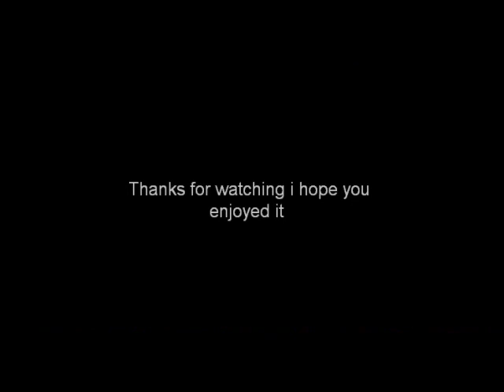17 year old flexing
bodybuilding flexing

Hi guys Shane here from teammusclebuilding.com i hope you like this video and keep tuned because i will upload some good bodybuilding videos for you

make sure to go have a look at my new website and i am trying to get big on the web and it will be a big help if you can share this with your friends and it will all so help if you rate comment and subscribe to my channel

The song in this video
delta heavy demons